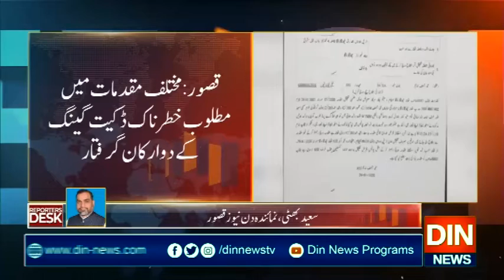Reporters Desk | 30 January 2020 | Din News